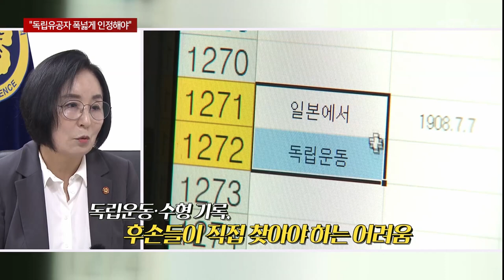"제주 독립유공자 폭넓게 인정해야"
올해 광복절 79주년을 맞고 있는 가운데 제주지역에도 많은 독립유공자 또는 후손이 있지만 제대로 인정받지 못하고 있습니다.

앞으로 어떤 보훈정책이 필요한지 허은진 기자가 강혜선 광복회 제주지부장을 만나 이야기 나눴습니다.

Q 올해 광복절 의미

오랜 고통 끝에 광복을 맞은 제79주년 모든 국민과 도민이 환호 속에 기쁨 나눠야

Q 김형석 독립기념관장 논란, 제주지부 입장?

역사와 전통에 반하는 인물… 독립기념관장 임명, 독립유공자 후손 '애통'

취임식 '반민족 행위자 명예회복' 발언 부적절… 독립기념관장 임명 '어불성설'

Q 제주 독립운동가 서훈 저조 이유는?

독립운동·수형 기록, 후손들이 직접 찾아야 하는 어려움 후손이 선조 독립운동 사실 모르는 경우도

Q 유족이 없는 독립유공자 서훈은?

대가 끊기거나 유족이 전혀 없는 경우 많아 개인정보 이유로 자료 접근·열람 어려워

제주보훈청과 후손 찾아 훈포상 신청 노력